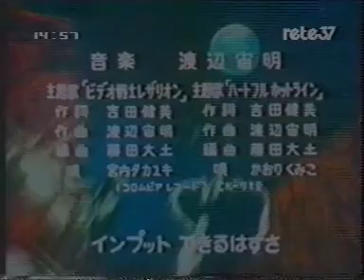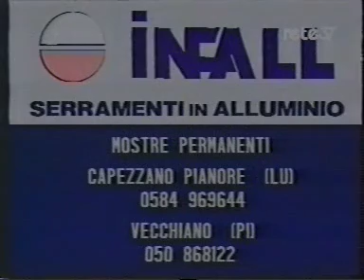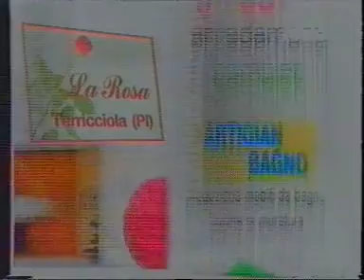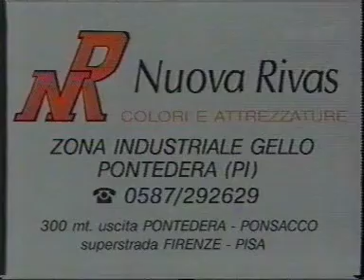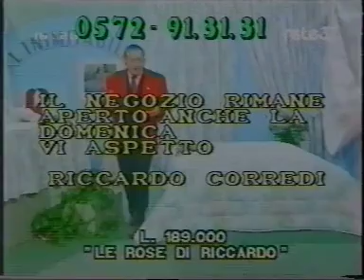TV-DX Rete 37 cartoon, preview, adverts and news 06.06.1994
Channel E53
recorded at holidays in Spain